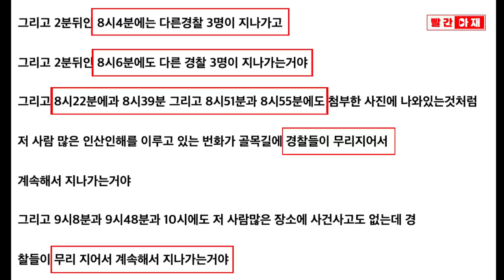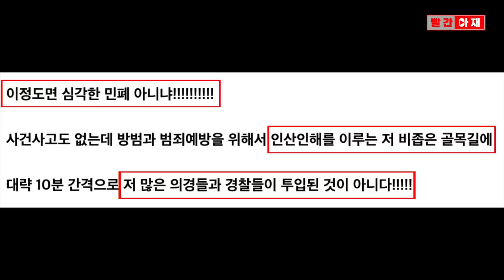언론의 낯뜨거운 마사지...2달 전 영상의 둔갑, 역대 가장 많은 경찰 배치했다는 보도까지 [빨간아재]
윤석열 대통령과 정부, 경찰에 책임론이 불거지자 언론은 앞다퉈 실드를 치느라 바쁜 모습입니다.

두 달 전 영상을 어제 있었던 긴급상황점검회의라고 보도하는가 하면
올해 가장 많은 경찰 인력을 배치했다는 보도도 나오고 있습니다.